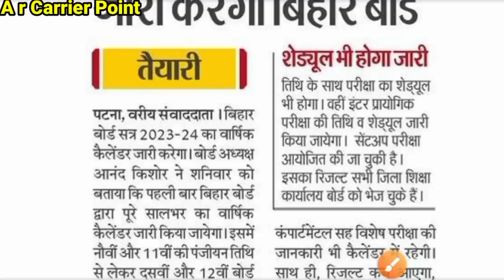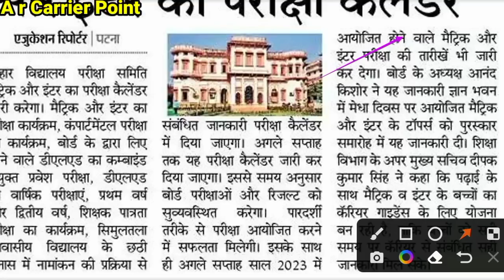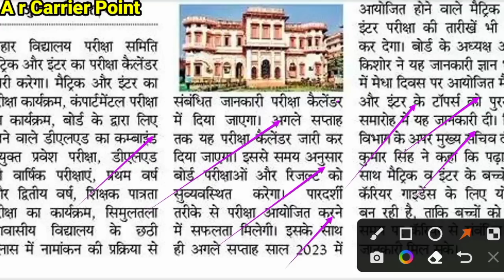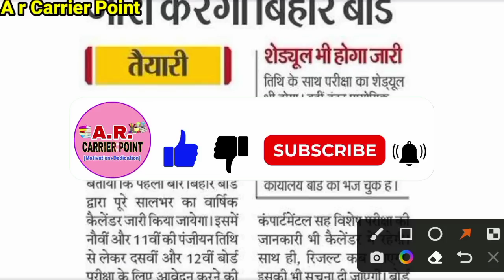Bihar board matric inter exam 2023 routine | Bihar board matric inter exam 2024 routine | admit card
➡️ Bihar board class 10 routine 2023
👇 Bseb inter exam routine 2023
☑️ Bseb education calendar 2023
👉 Bseb education calendar 2024

Bihar board matric exam 2024 routine
Bseb inter exam 2024 routine
Bseb matric inter exam 2024 routine

Bihar board matric inter exam routine 2023
Bseb matric exam routine 2023
Bihar board matric exam time table 2023
Bseb matric admit card 2023
Bseb inter admit card 2023
Bseb matric inter exam centre 2023